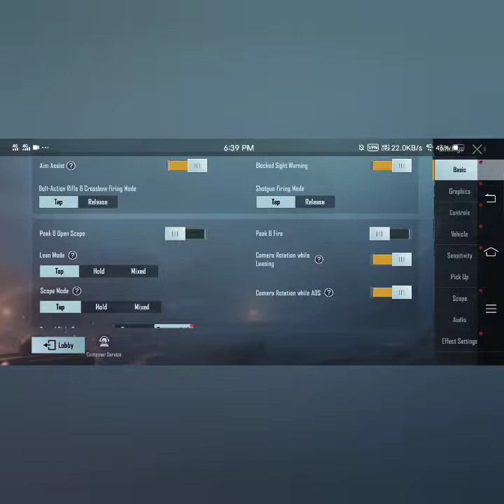Pubg new stage game kill all